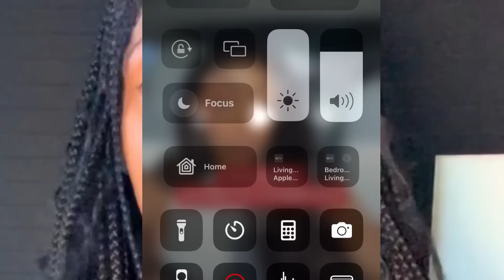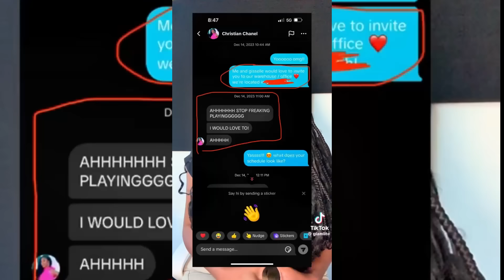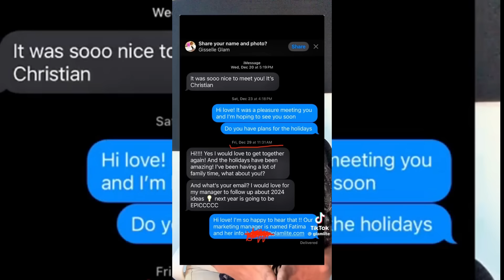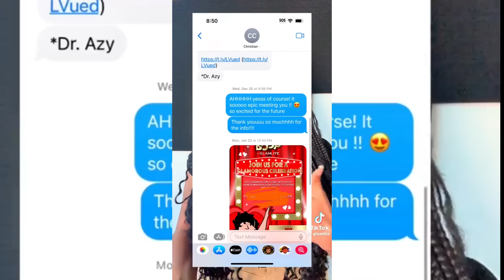INFLUENCER EXPOSED CEO GLAMLITE COSMETICS